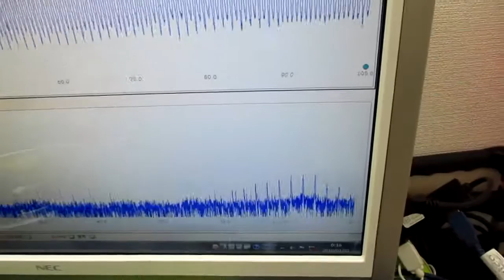超音波と間接容器による、ナノレベルの攪拌技術